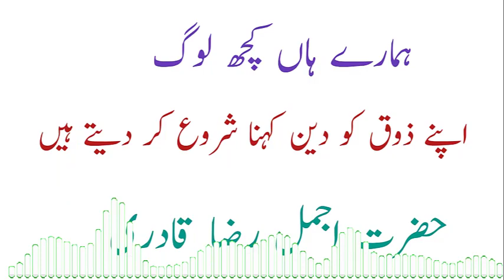Hamry hana loog by hazrat ajmal raza qadri